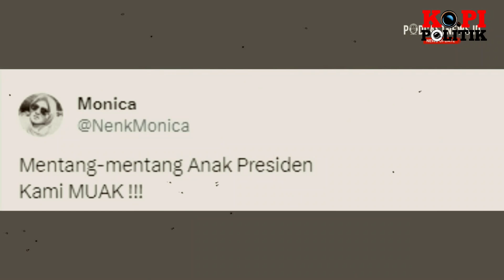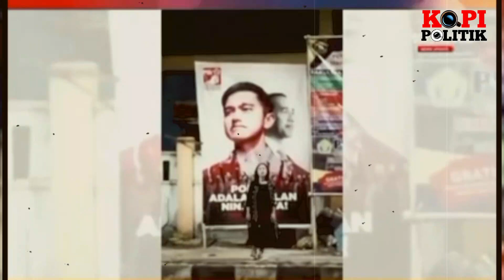REZIM MAKIN KEJ4M !! AKIBAT KRITIK BALIHO KAESANG GADIS SUBANG MEMALUKAN